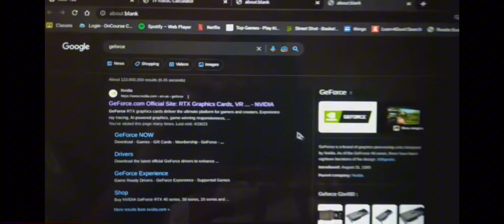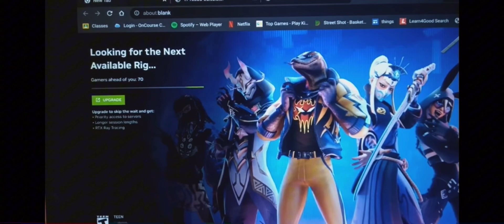How to play Fortnite on a school laptop (2023)